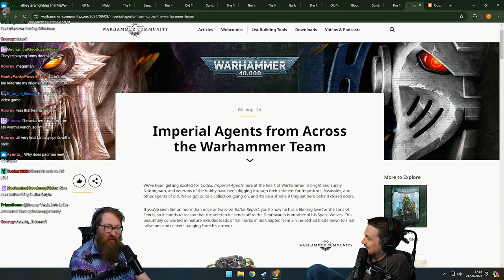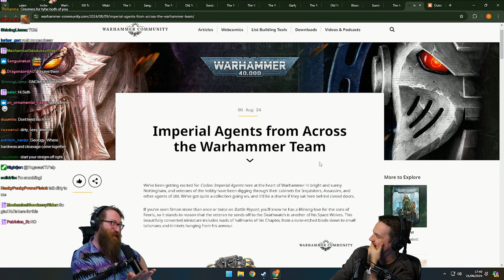Tom and Ben's deepest desire